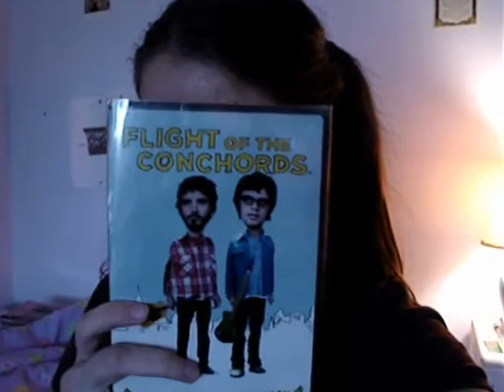4/5: Sar Bear is Ozymandias's Matchmaker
Bret playing the "rainbow" is one of my favorite things, ever.